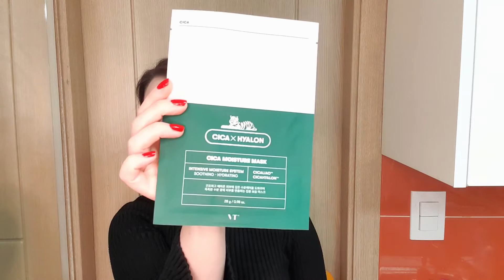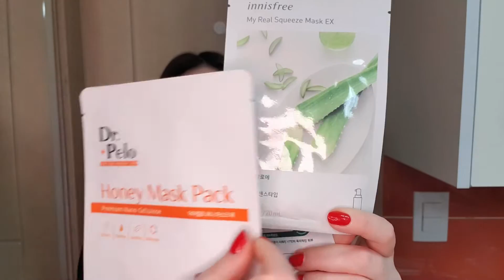Каква козметика ползвам в Южна Корея? + GIVEAWAY НА КОРЕЙСКА КОЗМЕТИКА! *10 000 SUBS*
В днешното видео ще си говорим за това каква козметика използвам в Южна Корея! Също така в края на видеото съм ви подготвила една супер изненада, така че останете до края! :)